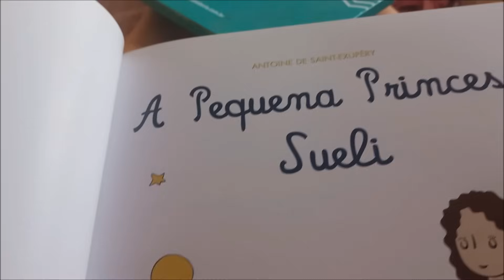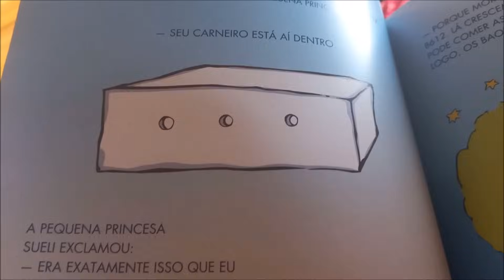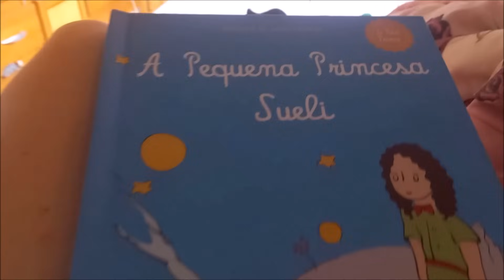ENCHENTE! CHOVEU TANTO QUE FIQUEI COM MEDO + ALMÔNDEGAS PARA O ALMOÇO! Vlog ❤